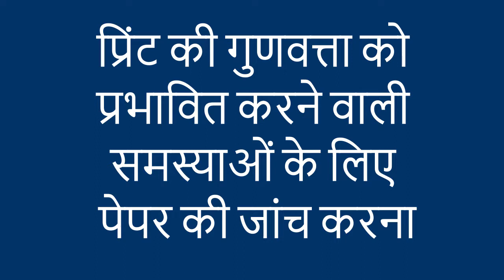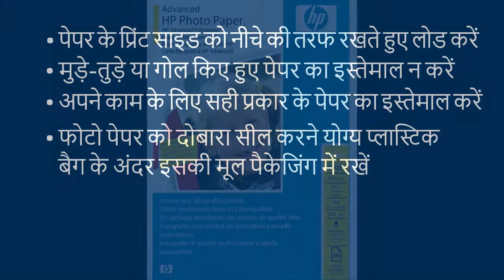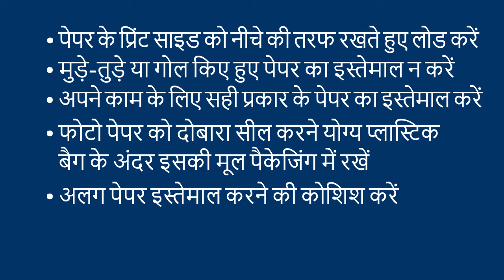प्रिंट की गुणवत्ता को प्रभावित करने वाली समस्याओं के लिए पेपर की जांच करना — HP DeskJet D1600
इस वीडियो में दिखाया गया है कि फोटो पेपर जैसे विशेष पेपर और अन्य विशेष मीडिया का उपयोग करते समय प्रिंट गुणवत्ता की समस्याओं को कैसे हल किया जाए। दिखाया गया प्रिंटर HP DeskJet D1660 है।

Chapters:
00:00 परिचय
00:19 पेपर को किस तरह लोड करना है
00:53 मुड़े हुए या गोल किए पेपर का इस्तेमाल न करें
01:09 सही प्रकार का पेपर
01:46 फोटो पेपर को किस तरह रखें
02:06 अलग पेपर इस्तेमाल करने की कोशिश

अन्य सहायक वीडियो के लिए hp.com/supportvideos या पर जाएं। आपके प्रिंटर के लिए hp.com/support पर अधिक समर्थन विकल्प उपलब्ध हैं।